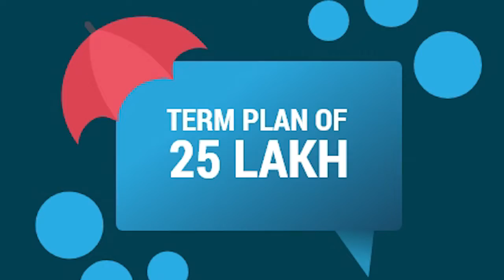Saaho 2 | 30 Amazing Facts | Prabhas | Shraddha Kapoor | Neil Nitin | Sujeeth | Vamsi | Pramod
Saaho Chapter 2 Release Date, Plot, Cast & All You Need To Know

Recent : Shades of Saaho chapter 2: Shraddha Kapoor drops kickass new teaser as birthday treat for fans

Key Question-
0:00 Intro
0:30 Saaho 2 k liye Item Song karengi Shraddha ?
0:34 kya Film m use hongi 20-25 lakh tak ki bikes ?
0:38 Aakhir kitna pay kar rahe hain Makers Shraddha kapoor ko ?

Written and directed by Sujeeth Reddy, Saaho is an Indian action thriller film. The film is about the death of an underworld criminal followed by the legacy of acquiring the throne of the upcoming leader of the gang. It was released on 30th August 2019. The film was produced by the trio of Pramod Uppalapati, Vamsi Krishna Reddy, and Bhushan Kumar, under their respective production houses  UV Creations and T-Series. The film stars Shraddha Kapoor and Prabhas in the lead roles. For Prabhas, this movie was his Hindi debut, as the film was also released in Hindi. Meanwhile, for Shradha Kapoor, this film would be her South Indian debut. The film got released in three languages- Tamil, Telugu, and Hindi. The film was distributed by AA Films, Yash Raj Films, and Phars Film.

The filming of the movie started in August 2017. It took two years for the film to reach theatres and finally got released on 30th August 2019. It was produced on a whopping budget of ₹350 crores, making it one of the expensive Indian movie. It was filmed in four different countries- India, Romania, the United Arab Emirates, and Austria. After its release, the film collected a total of ₹433 crores globally.

Credits -

Writer : AYUSH
Anchor : Mangisha
Editor : Harshit